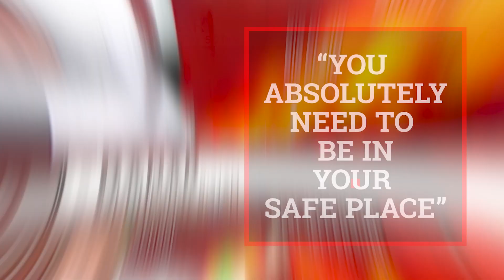Severe weather promo, February 28, 2024 tornadoes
This was put together by the WSYX promotions department.